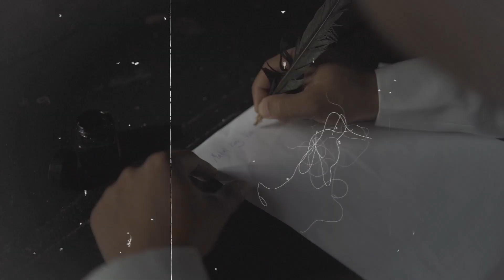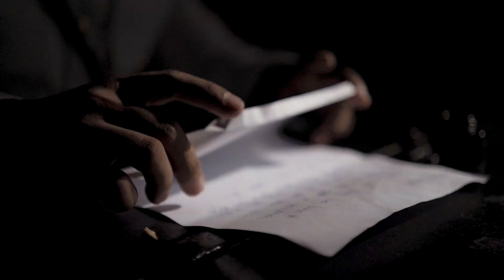Filipino-themed Military Wedding | Pre-wedding Film of Alfredo Jr. & Vanica by Jomac Films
Still in love with how this prewedding film turned out and I’m so grateful to Jomac Films for making this happen!